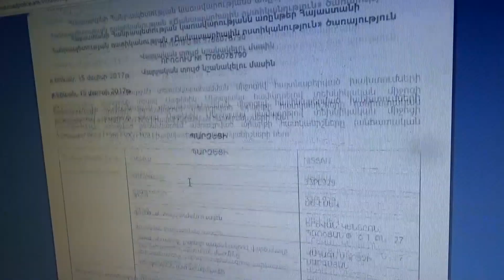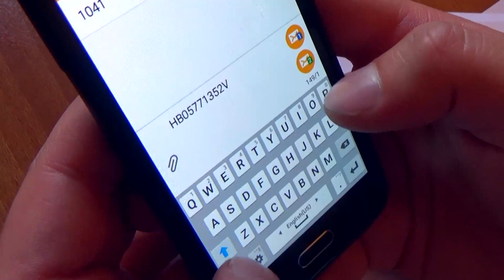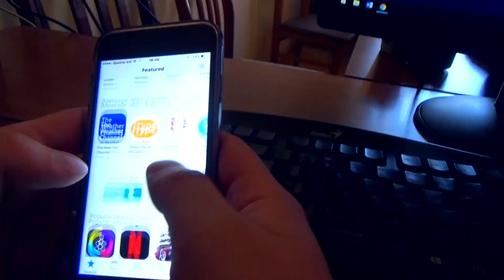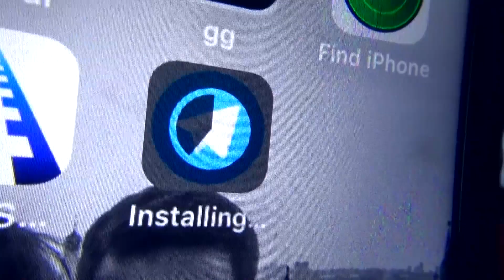Նորույթներ վարորդների համար. ճանապարհային ոստիկանությունը տեղեկացնում է